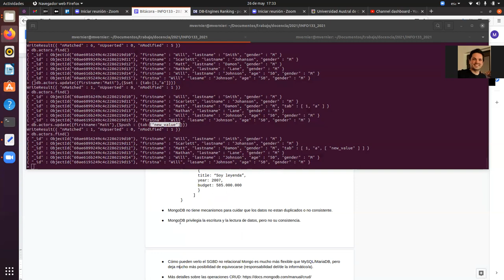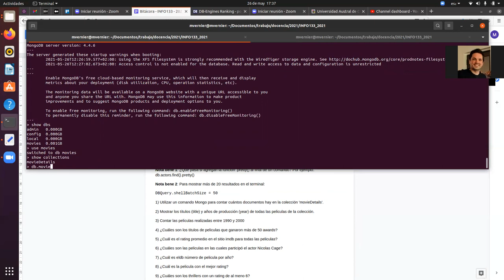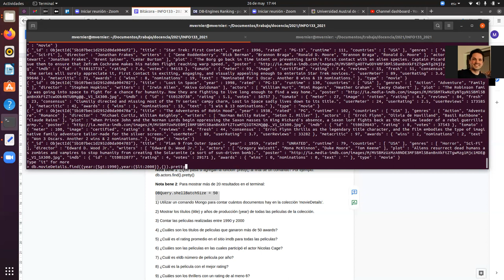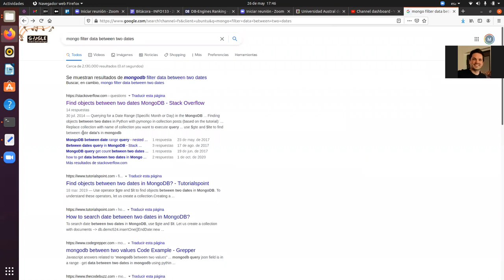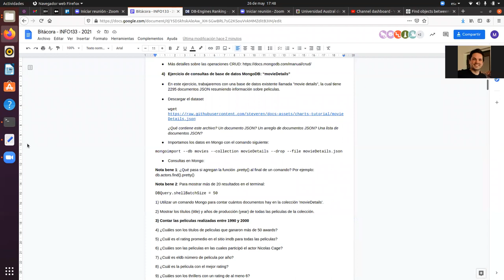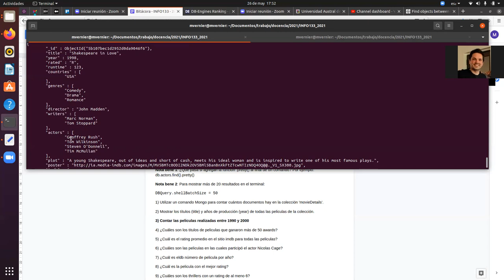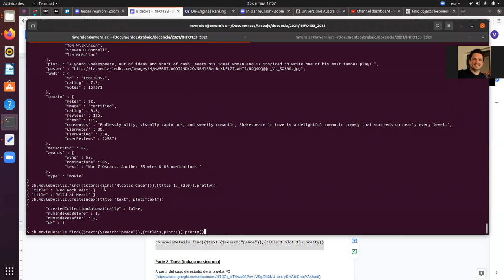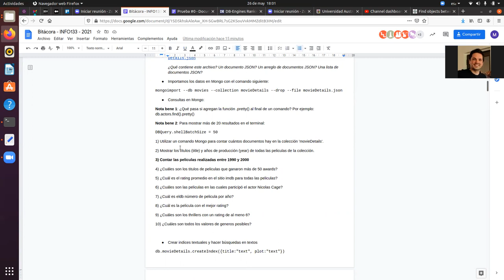[INFO133] 26/05/2021 Introducción a Mongo (parte 2)